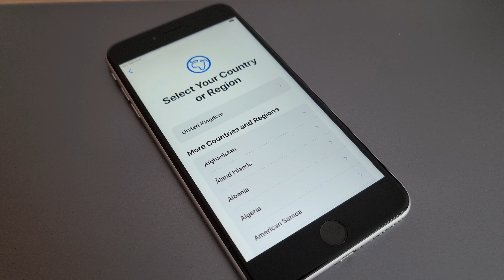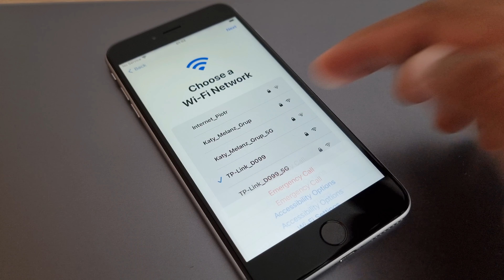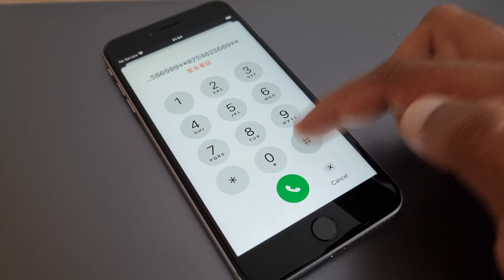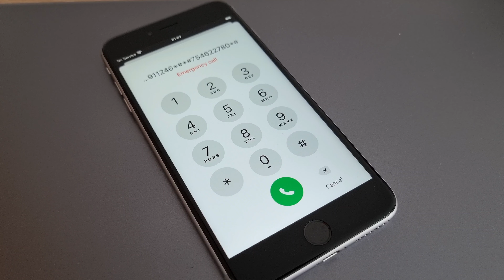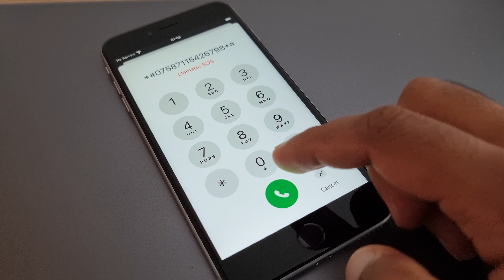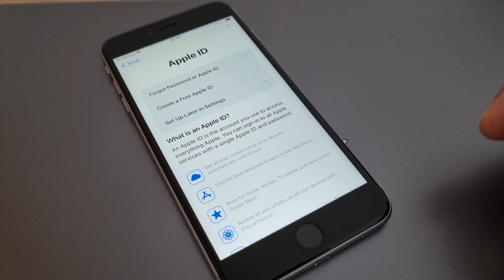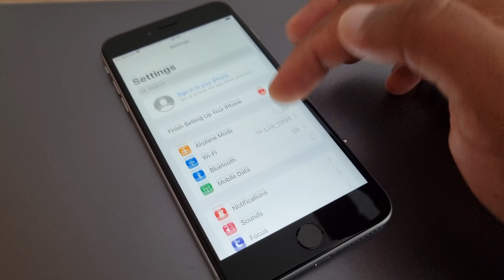OCTOBER 2022!! Every iPhone Activation lock | Bypass Disable Apple ID | iOS 16,15,14,13,12,11,10,9,8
icloud unlock
unlock apple id
icloud bypass
iphone bypass
icloudin
icloud lock
icloud removal
3unlocker
bypass ipad
3utools icloud bypass
4mekey icloud unlocker
unlock mtool
apple id disabled activation lock
icloud activation
xtools icloud
3utools activation lock
wifi scanner pro icloud unlock
activate iphone without apple id
apple id account locked
iphone 6 plus icloud bypass
icloud unlock bypass free
ipad activation lock bypass code 2020
remove icloud account without password
iphone 5s icloud bypass with signal
ipad 3 icloud bypass checkra1n
iphone 7 activation lock bypass
iphone xs bypass
ifinder 2020 unlock icloud
unlock ipad icloud activation lock
remove icloud from ipad